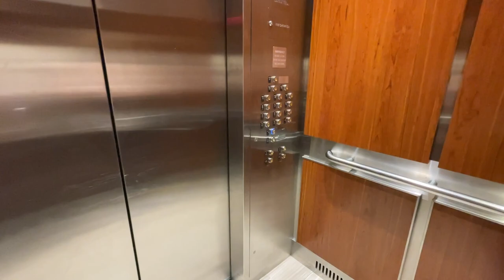Toronto Ontario Road Trip to the Luke Bryan Concert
We had fantastic weekend in Toronto attending two concerts and touring around. Today's video we are going to see Luke Bryan. Enjoy.

Send Mail To:
Larry Johnson